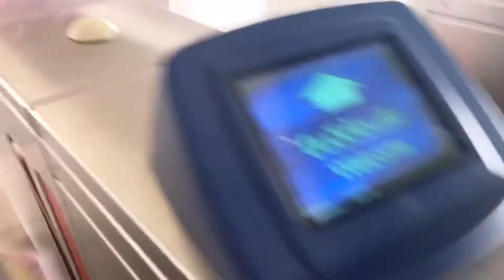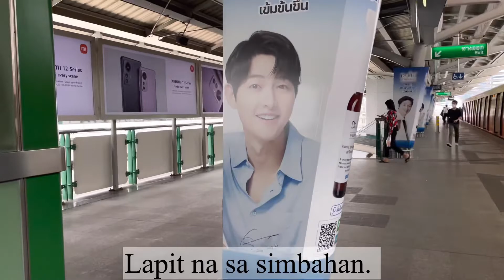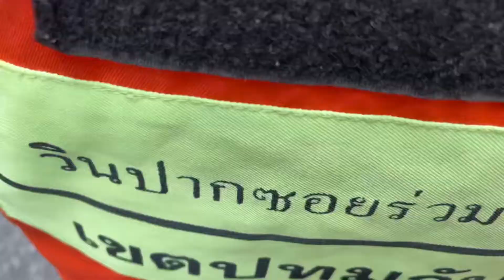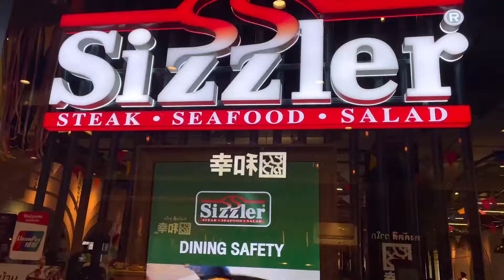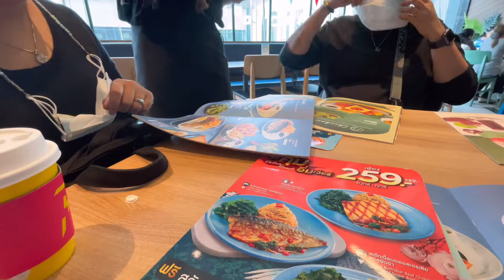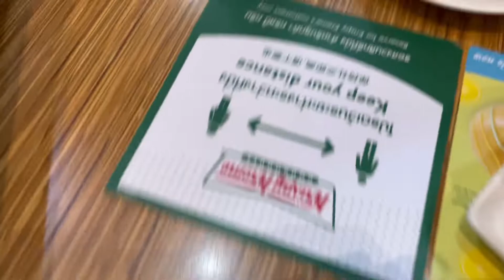A day in the life | Easter Sunday | Thailand vlog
Hi, everyone!

So excited to share my first “a day in the life” kind of video.

This was yesterday. Went to church and chilled with friends.